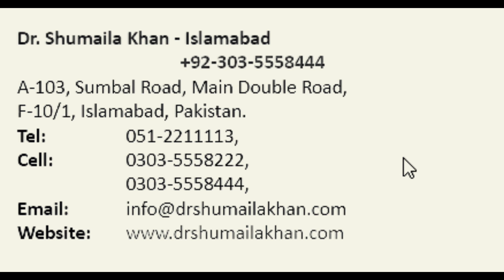Skin Specialist In Islamabad - Dr. Shumaila Khan Best Dermatologist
Are you looking for Best Skin Specialist in Islamabad Pakistan in 2022. This is Best video to guide you about Dr. Shumaila Khan who is best  Skin Specialist,Cosmetologist and Dermatologist. She has brilliant Experience in Skin Care & Laser Clinic.

She Attend many TV Shows regarding  Dermatological consultation, as well as cosmetic Treatment.

If you need any guideline on Aesthetic Medicine or anti-Ageing Medicine She is very well known name in Islamabad.

Do not miss your Acne Scar & laser hair removal problems so easy just contact with the Expert.